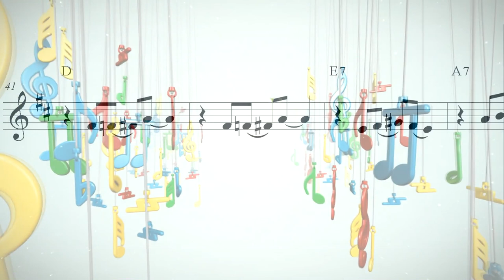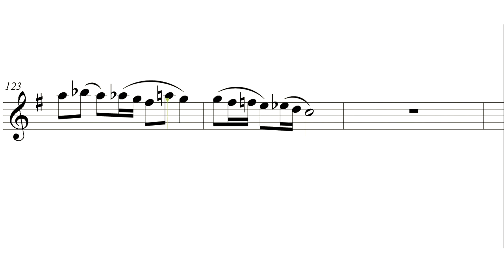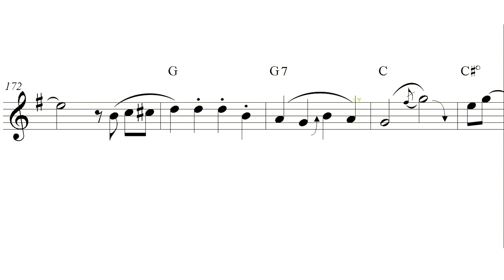"Alexander's Ragtime Band" (clarinet PRO sheet music review)